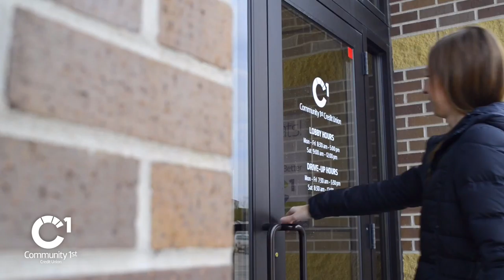Indianola, IA Story - Community 1st Credit Union - 2017 (Full Ad)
Production, Shooting, and Editing by John Beyer Photo+Video